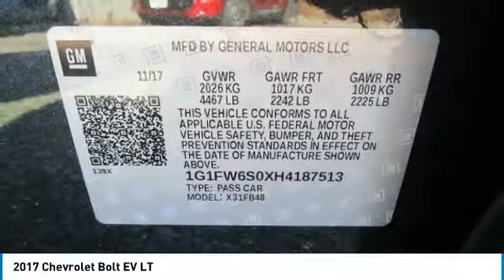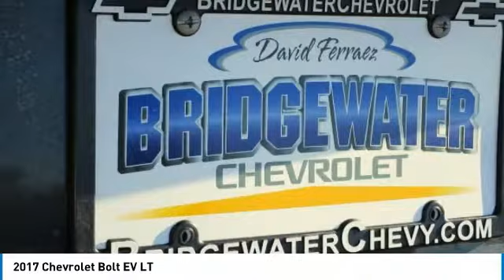2017 Chevrolet Bolt EV East Bridgewater NJ H4187513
2017 Chevrolet Bolt EV LT

Bridgewater Chevrolet
1548 US Highway 22

Pick up this Nightfall Gray Metallic 2017 Chevrolet Bolt EV, available today at Bridgewater Chevrolet. This could be the one you've been searching for.